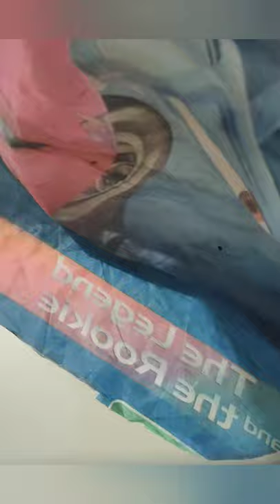DIY Shower Cap/DIY Convert Spoiled Umbrella into Shower Cap/ How to Make Shower Cap With Umbrella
DIY shower cap/DIY convert spoiled umbrella into shower cap/ how to make shower cap with umbrella/how to make shower cap at home/DIY bath cap/make shower cap at home